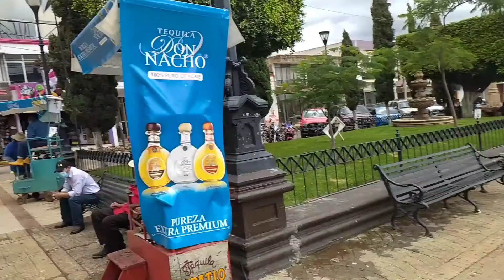Cómo unirte a un Moto Club y llegar a Arandas Jalisco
Andamos de buena chavales 😁
2do video en menos de una semana 😎

Aprovecho para darles un pequeño Tour por el Pueblo de Arandas Jalisco 🤠

Ojo: Volveré para hacer un Tour más detallado del Lugar 😉

Y darles a conocer a The Grillos Bikers un Moto club excelente para salir a rodar por Jalisco y sus alrededores.

Espero se unan y nos veamos en una proxima salida! 😏

🎤 Micrófono para Celular: Bueno, Bonito y Barato

📸 Mi Sport Cam: Buena, Bonita y Barata y con mas de 20 Accesorios

🏍️Mi mini Compresor Xiaomi, por si se poncha la llanta